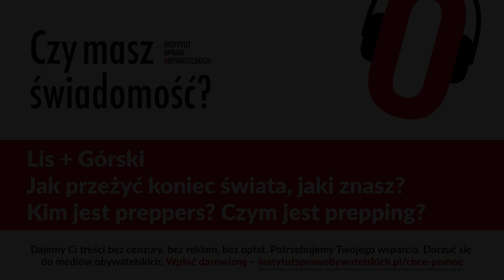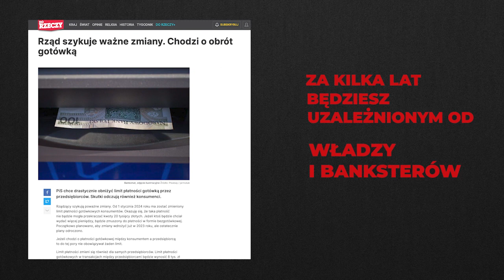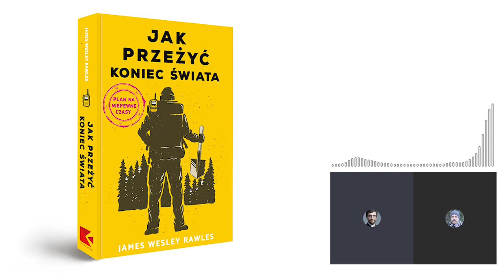Czy masz świadomość? (Nr 205) – Jak przeżyć koniec świata, jaki znasz? Kim jest preppers?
Z Krzysztofem Lisem, redaktorem książki „Jak przeżyć koniec świata. Plan na niepewne czasy”, rozmawia Rafał Górski, redaktor naczelny Tygodnika Spraw Obywatelskich.

Dwa lata po wybuchu wojny w Ukrainie, w Polsce na miejsce w schronach i ukryciach może liczyć niecałe 4% mieszkańców (raport Państwowej Straży Pożarnej), obrona cywilna nie istnieje, a obywatele nie wiedzą, gdzie w razie zagrożeń mogą szukać bezpiecznego miejsca schronienia.
Najwyższa Izba Kontroli, „W schronie się nie schronisz”

Dochodzimy do takiego momentu, w którym każdy termostat, każdy grzejnik elektryczny, każdy klimatyzator, każda elektrownia, każde urządzenie medyczne, każdy szpital, każda sygnalizacja świetlna, każdy samochód będzie podłączony do Internetu. Należy przemyśleć ewentualne konsekwencje prawdopodobnego cyberataku na te urządzenia.
Brad Smith, prezes Microsoftu

Doskonałym sposobem, aby nabrać zdroworozsądkowego wyczucia, jest weekendowy eksperyment z rodziną – zabawa w koniec świata. W piątkowe popołudnie po powrocie z pracy wyłączcie główny bezpiecznik, zakręćcie zawór z gazem, zakręćcie wodę (albo wyłączcie pompę). Spędźcie cały weekend w prymitywnych warunkach. Korzystajcie tylko z zapasów zgromadzonych w spiżarni i przyrządzajcie posiłki na kuchni na drewno albo kuchence turystycznej.
James Wesley Rawles, „Jak przeżyć koniec świata. Plan na niepewne czasy”

1. Co się stanie w Polsce, kiedy nastąpi blackout? Kiedy przerwa w dostawach prądu potrwa dłużej niż tydzień?
2. W naszym państwie brakuje schronów dla ludności cywilnej. Co Pan na to?
3. Jakie są trzy najważniejsze zasady „filozofii przetrwania” autora książki „Jak przeżyć koniec świata. Plan na niepewne czasy”? Zasady, które każdy z nas może wdrożyć w polskich warunkach.
4. Na czym polega eksperyment „weekendowy koniec świata”?
5. „Plecak ewakuacyjny” – czym jest i co powinien zawierać?
6. Ronald Wright, autor książki „Krótka historia postępu”, w wywiadzie dla Tygodnika Spraw Obywatelskich mówi, że w przypadku upadku cywilizacji przemysłowej, liczba ludzi zmniejszy się z 8 miliardów do miliarda. Mówiąc wprost: miliardy umrą. Czy przeżycie końca świata, jaki znamy, oznacza, że będziemy jeść ludzkie zwłoki? Jak pasażerowie tragicznej katastrofy samolot w Andach w 1972 roku. Ci, którzy cudem ją przeżyli, mieli do wyboru śmierć z głodu albo kanibalizm. O ich losach opowiada film „Śnieżne bractwo”.
7. Jakiego ważnego pytania w sprawach, o których rozmawiamy, nikt Panu jeszcze nie zadał? I jaka jest na nie odpowiedź?

Krzysztof Lis – redaktor serwisu Współautor książki „Domowy survival. Zabezpiecz się i przygotuj na trudne czasy”. Redaktor książki „Jak przeżyć koniec świata. Plan na niepewne czasy”, której autorem jest James Wesley Rawles.